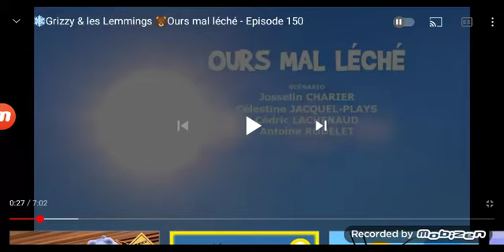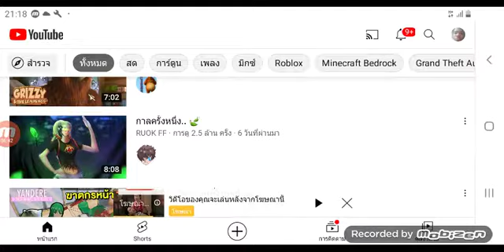grizzy and the lemmimng ตอน our mal leche ep 50